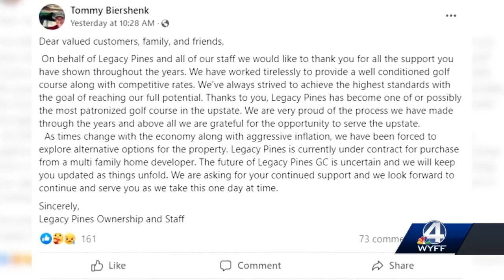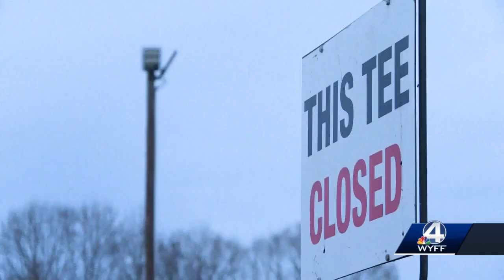Upstate golf course could be turned into multi-family homes, neighbors and golfers sound off